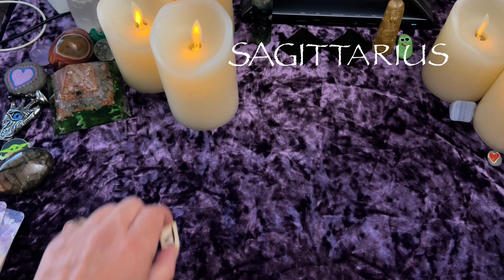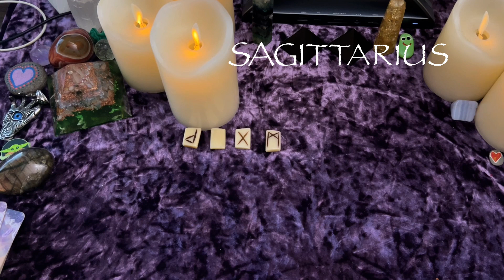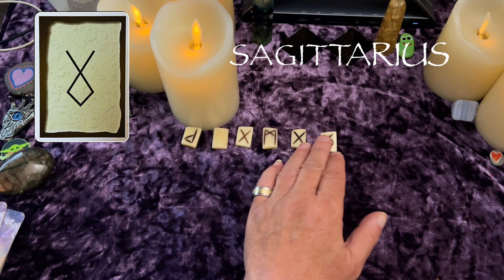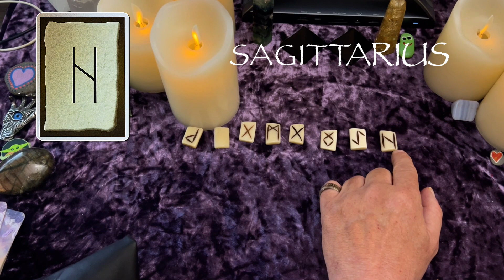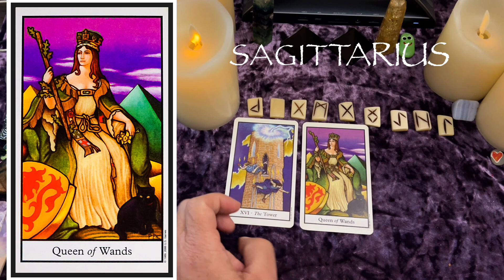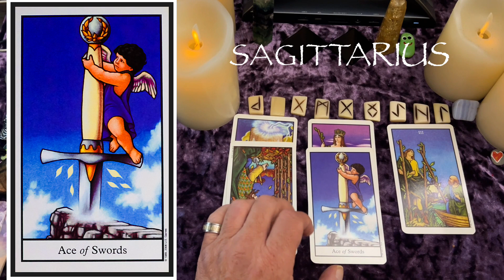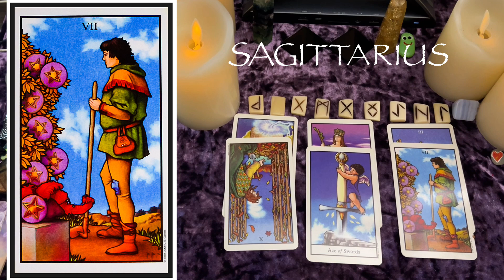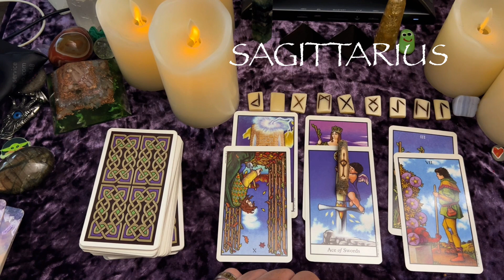Sagittarius ♐️| A burden will be lifted. Just go with the flow.😊-Rune and Tarot Reading